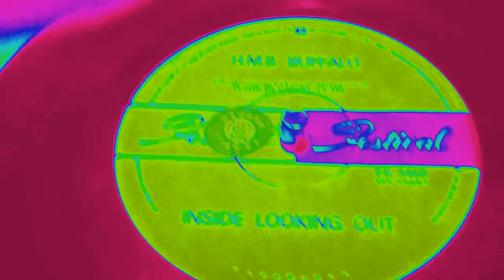INSIDE LOOKING OUT : H.M.S.Buffalo - AUSTRALIAN PSYCH 1970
australian festival -7- 1970, recommended psych, flipside MORNING SUN, which is also fantastic.